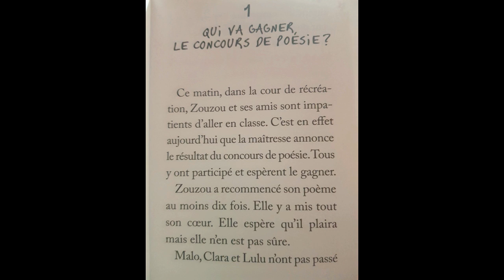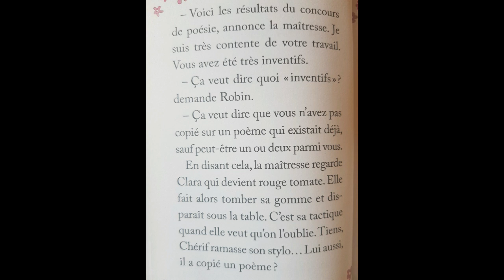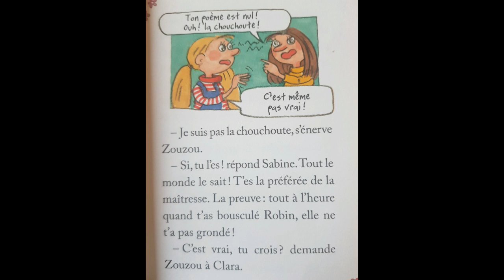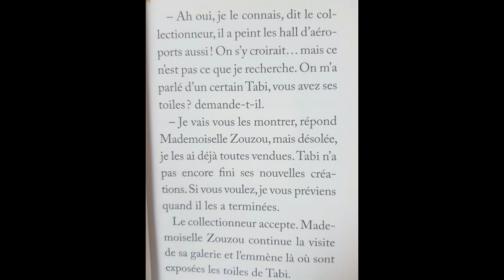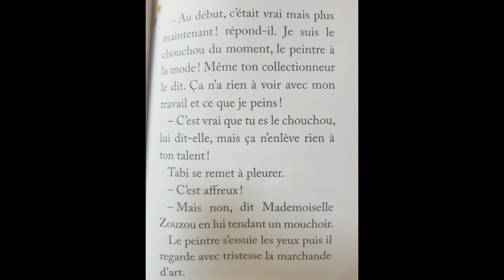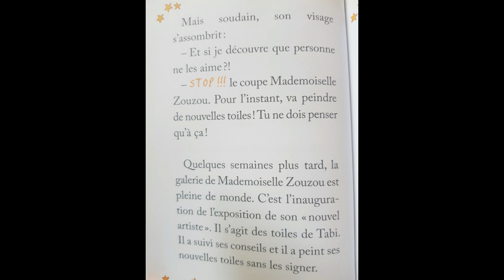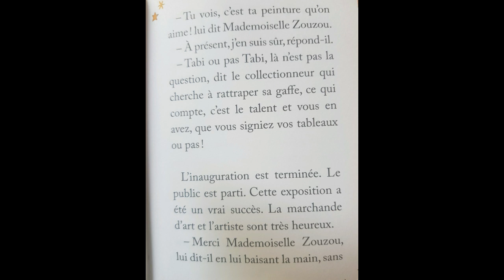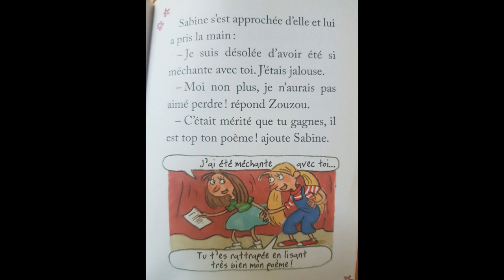Histoire en français : Mademoiselle Zouzou